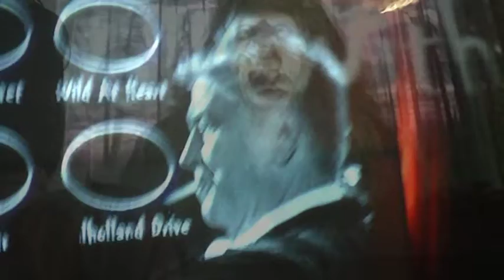LYNCH PEAKS.mpg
scenes from the Black Lodge captured on Dec 10 2011